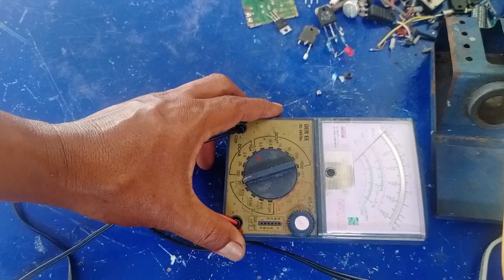@Pana#ចេញហើយរលត់របស់ទូរទស្សន៍ប៉ាណាខូចអី។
I speak from repair Television.